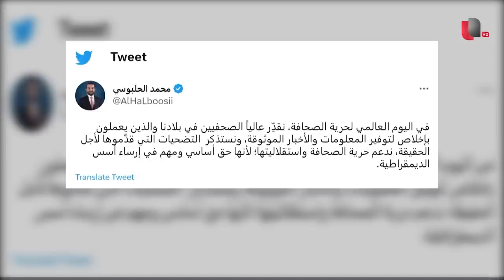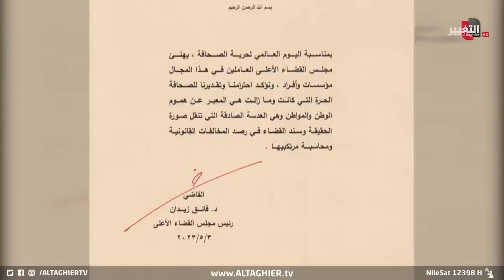بلاسخارت تعلنها.. ورئاسات العراق توحد موقفها لمن واجهوا الرصاص بالقلم | تقرير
حل العراق في المرتبة السابعة والستين بعد المئة من أصل مئة وثمانين دولة في مؤشرِ حرية الصحافة التابع لمنظمة مراسلون بلا حدود التي لفتت إلى أن العراق تقدم خمسة مراكزَ بالمقارنة مع العام الذي سبقه لكنه لا يزال في مرتبة متدنية ..  وبحسب منظمات دولية، فإن مؤشر الإفلات من العقاب في العراق يشير إلى جودِ خطرٍ على حرية الصحافة في ظل ضعف الدولة ومؤسساتها بحماية الصحفيين والعاملين في مؤسسات الإعلام سواء من عنف الجماعات المسلحة أو الاستغلال القانوني من قبل سياسيين

موقع قناة التغيير الفضائية  الالكتروني